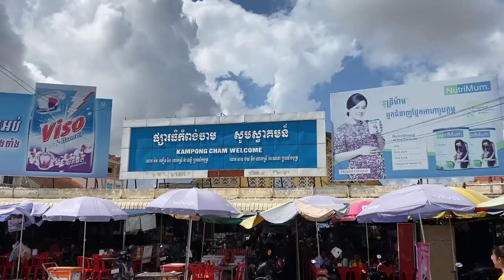Buy Sausage To Make Stuffed Bread / Market Show / Prepare By Countryside Life TV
Hello friends. How are you? Welcome back to my cooking. Today I go to market I buy some sausages. I'm going to make stuffed bread. I hope you like my video. Thank you.